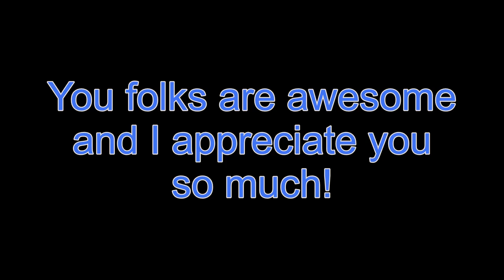Georgia's Constitutional Carry Law- What You Need to Know!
Brian Kemp signed Georgia's new Constitutional Carry law into effect this week. This is a controversial bill here in GA, but a net win for the 2A. I go over what the bill effectively does, why you may still want to keep your CCW permit, and some do's and don'ts for new carriers.

Keep in mind that this is a STATE law, and there are certain things that maintaining your permit can do for you, such as reciprocity in other states, or faster background check process.

FEDERAL Laws, such as the NICS background check, etc, are still in full effect.

Remember that carrying a firearm is a responsibility in addition to being a right. Get training, and practice regularly to maintain proficiency. You have a civil, moral, and legal obligation to be an asset instead of a liability to other citizens. We are also accountable for every round that leaves the muzzle of our firearms.

All firearms handling, shooting, and demonstration is done on my private firing range on my property. All shooting is done in a safe and controlled environment, and whilst promoting safety and responsibility.

A huge shout out and thank you to my generous Patreon supporters and channel members who help me do this and whose contributions help with things like memory cards, reloading components so I can keep testing gear, as well as other production costs. I can not thank you enough! If you are interested in becoming a Patron, here is the

If you are interested in becoming a channel member, go to The Hungry Handgunner channel home page, and click "join." Any membership tier is appreciated!!!